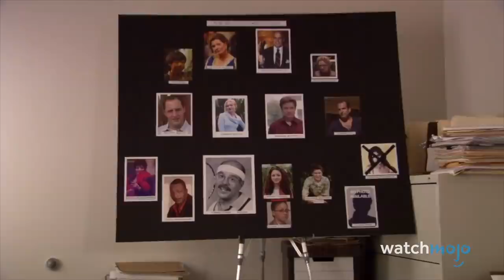Top 20 Funniest Sitcom Characters Of All Time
These are the sitcom characters who never failed to reach our funny bones. For this list, we’ll be looking at the most hilarious characters from situational comedies. We’ll only be looking at live-action sitcoms here. Sorry, Homer! Our countdown includes Moira Rose from "Schitt's Creek" (2015-20), Hawkeye Pierce from "M*A*S*H" (1972-83), Michael Scott from "The Office" (2005-13), Sophia Petrillo from "The Golden Girls" (1985-92), Jake Peralta from "Brooklyn Nine-Nine" (2013-21), and more! Who’s your favorite sitcom star?